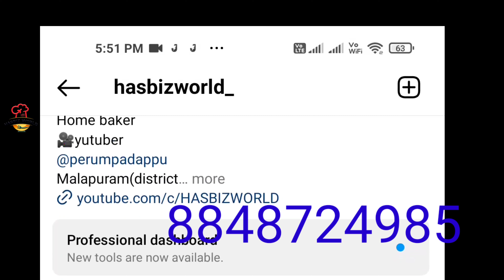കസ്റ്റമർ വീണ്ടും വീണ്ടും ഓർഡർ തന്ന കേക്ക് നോമ്പും അഞ്ചു കിലോ കേക്ക് ഓർഡറും കേക്ക് വ്ലോഗ്.3കിലോപാകിങ്